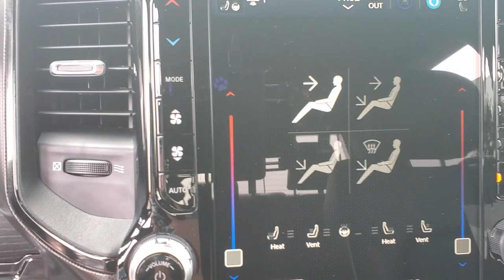2023 Ram 1500 Cleveland, Athens, Dayton, East Ridge, South Cleveland, TN 411885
Delmonico Red Pearlcoat New 2023 Ram 1500 Limited available in Cleveland, Tennessee at Crown CDJR of Cleveland. Servicing the Athens, Dayton, East Ridge, South Cleveland, TN area.

Delmonico Red Pearlcoat 2023 Ram 1500 Limited 4WD 8-Speed Automatic HEMI 5.7L V8 Multi Displacement VVT eTorquebrbrbrAll prices plus sales tax tag and titling and dealer service fee of $749.00 which represents cost and profits to the selling dealer for items such as cleaning inspecting adjusting new vehicles and preparing documents related to the sale. A Better Way To Buy.